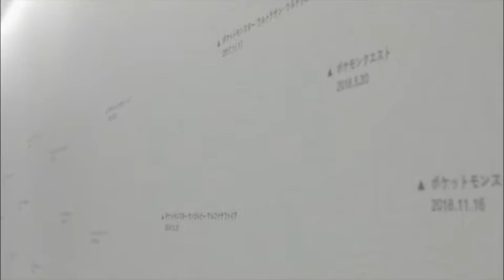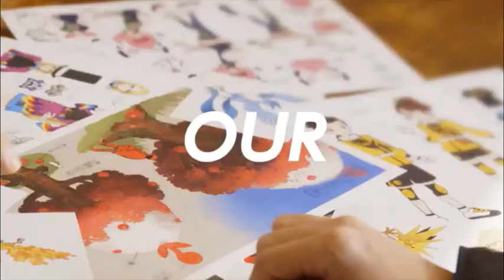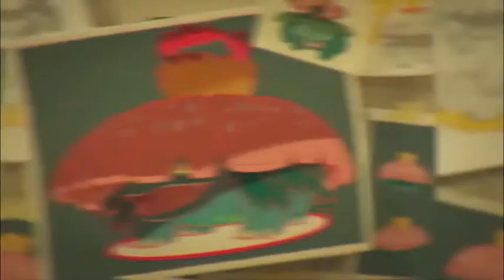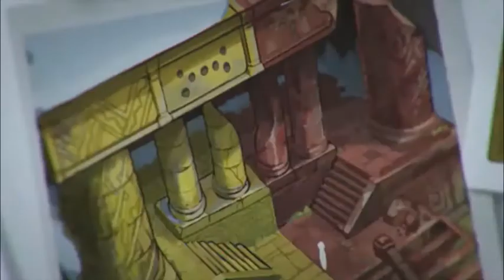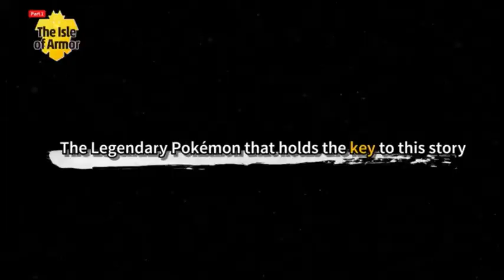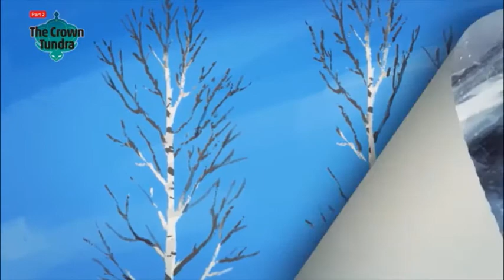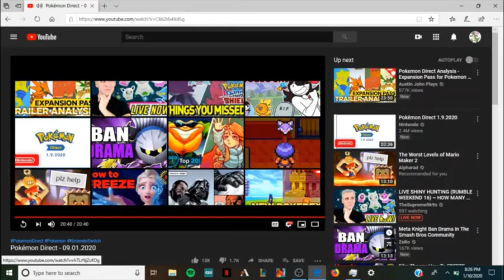poke direct 1.9.20 reaction | oh my god new Pokemon coming to sword and shield!!!!!!!!!!!!!!!!!!!!!!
i react to the new Pokemon direct.
 also here is a link to my channel on twitch